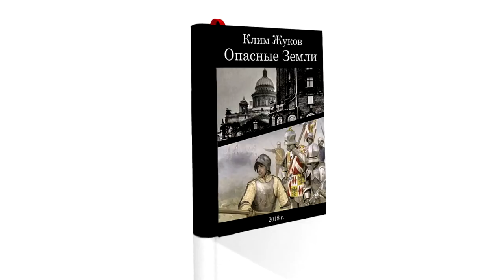Опасные земли. Часть 2 глава 10 - Рыцарь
Клим Жуков. Опасные земли. Часть 2 глава 10 - Рыцарь